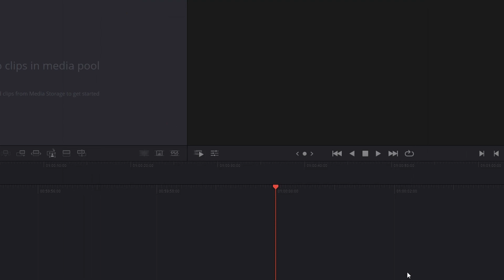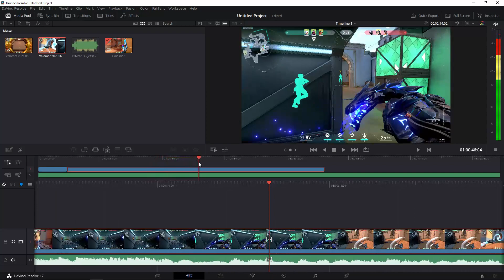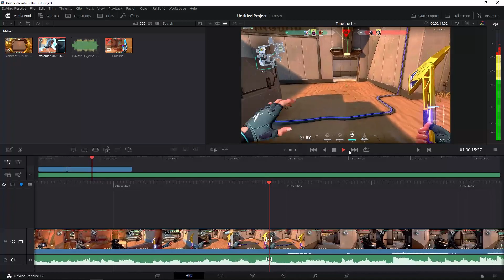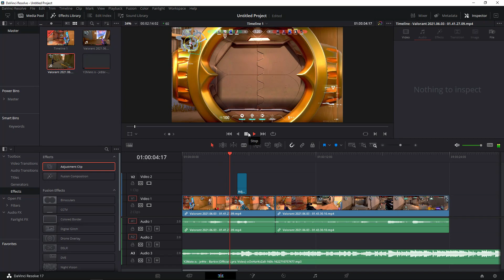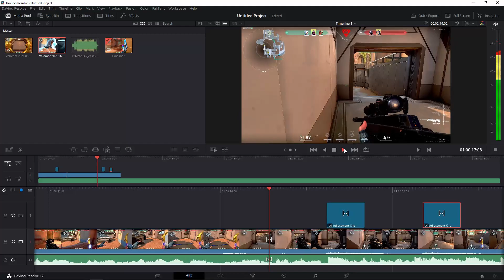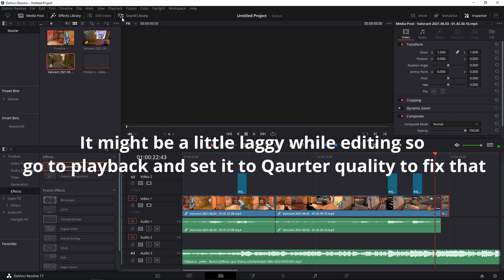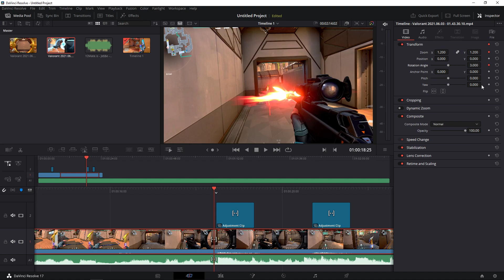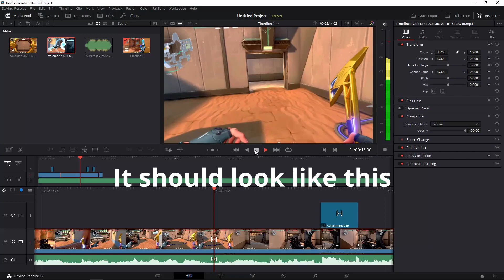How to EDIT a VALORANT MONTAGE on DAVINCI RESOLVE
Had fun making this  tutorial. I just wanted to say thank you for all the support that I've been getting lately!

0:00 - Preview
0:24 - Making a 60 fps timeline
0:37 - importing clips
0:45 - Syncing clips
1:59 - flash effect
3:59 - Glowing Axe
5:36 - Twist effect
6:31- Final Product
6:53 - pls like and sub